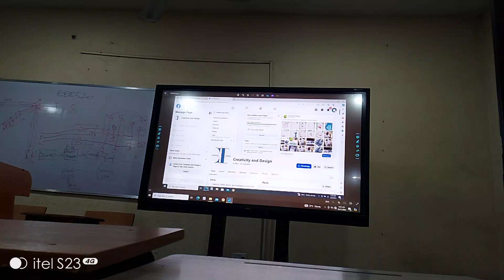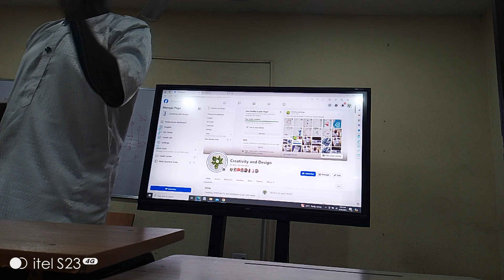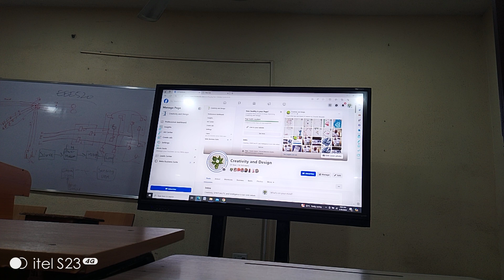Creativity and design 2024/2025 begins 400 levels covenant university by Oluwole Aboyade